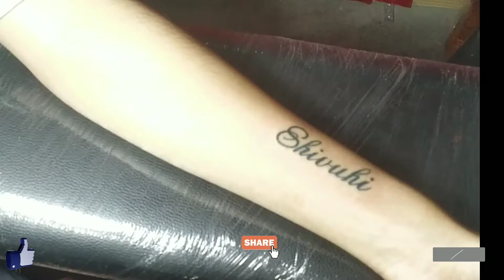SHIVUHI Font Tattoo Time Lapse | Mr.Nobody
SHIVUHI Font Tattoo.